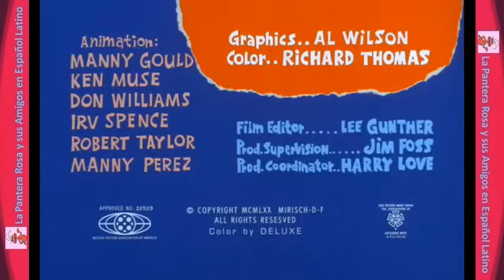LA HORMIGA Y EL OSO HORMIGUERO ♦ Burla Cruel ♦ Audio Español Latino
La hormiga, escapando del oso hormiguero, se encuentra con su primo la termita que hará lo posible para ayudarla.